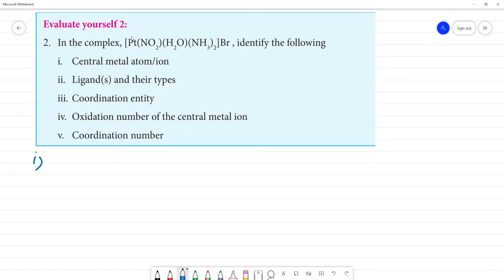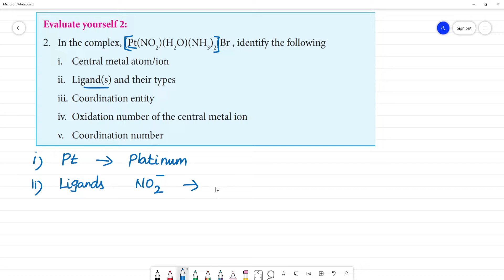In the complex, [Pt(NO2)(H2O)(NH3)2]Br , identify i. Central metal atom/ion ii. Ligand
Evaluate yourself 2:
 In the complex, [Pt(NO2)(H2O)(NH3)2]Br , identify the
i. Central metal atom/ion
ii. Ligand(s) and their types
iii. Coordination entity
iv. Oxidation number of the central metal ion
v. Coordination number